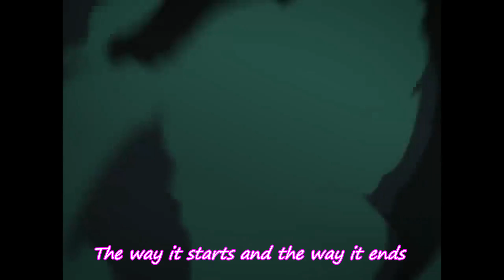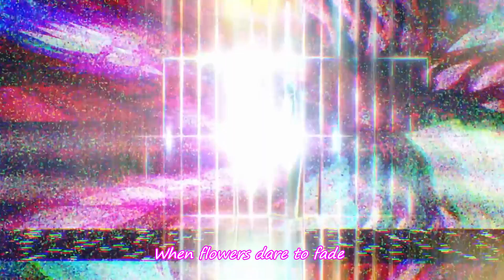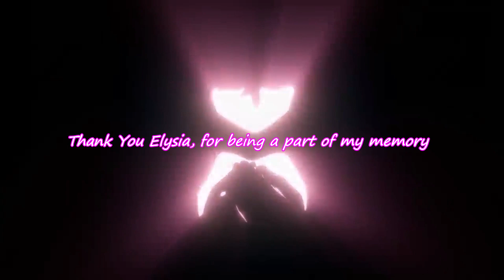[Acoustic Band Cover] TruE "Special 13 Flame Chasers" - Honkai Impact 3rd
This video is an entry in the 2022 Honkai Impact 3rd Fanwork Contest
Song : TruE
Producer : HOYO-MiX, Sung by 黄龄
Vocal : Ipan
Mix : Ipan
Video : Ipan

Terima Kasih !!!